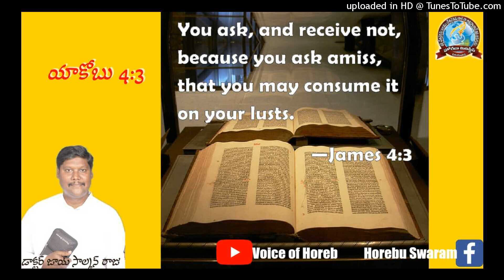ప్రార్థనకు జవాబు - యాకోబు 4:3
Sermon by Dr. Joy Solomon Raju